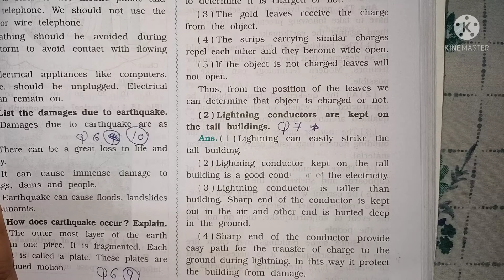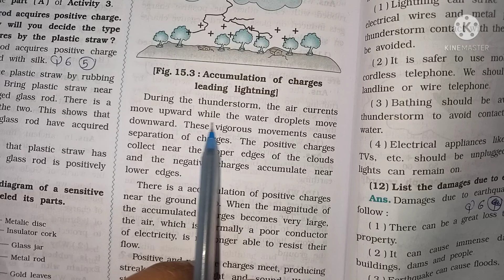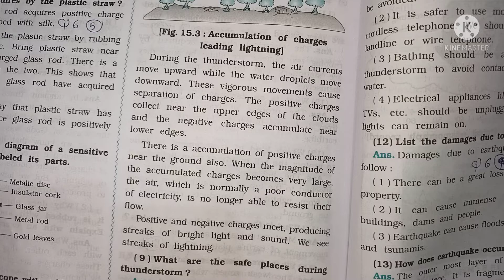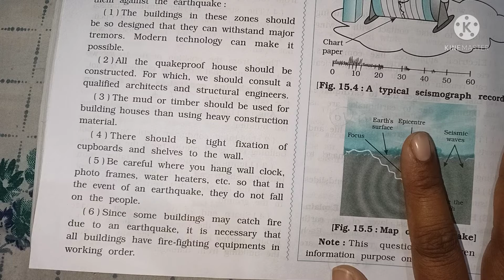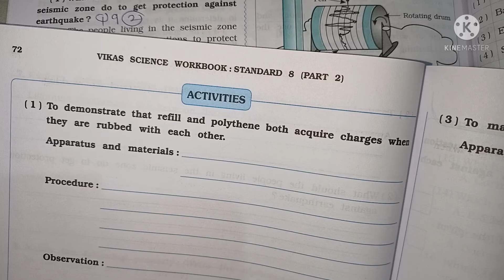Class 8 Science SEM 2 lesson 15 part 5 Some Natural Phenomena Workbook solution Gujarat board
All chapters explanation, summary, exercise CBSE/GSEB/NCERT/KTBS grade :- class 8 GSEB /NCERT / CBSE /KTBS subject  :-  science workbook book :- science workbook for semester 2 chepter 15:-      Some Natural Phenomena  Easy explanation in for other grades and subject study material. kindly visit and subscribe our channel Sarika study academy.
Sarikastudyacademy Textbooksolutions workbooksolution. ncertsolution class8sciencequestionandanswer navneet_workbook_solution gujaratboardsolution class1to10std.questionsandanswers In this video i explained Science lesson 14 chemical effect of electric current so i hope you under stand the explanation and question and answers i hope this video help for your learning If you like than subscribe to my channel and hit the bell icon. .